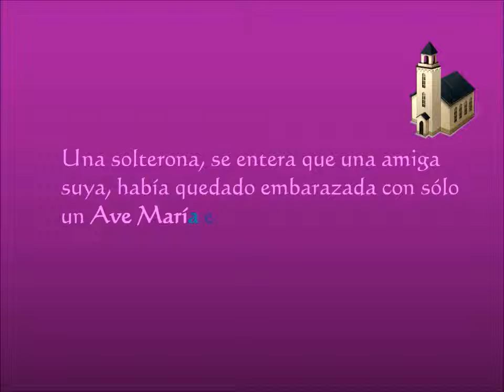La Solterona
Chiste sobre las andanzas de una solterona.